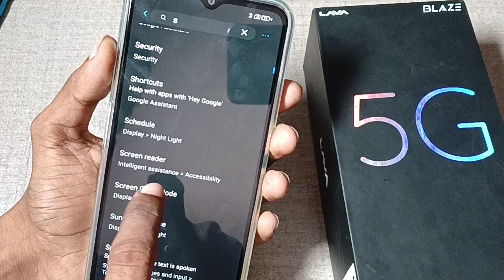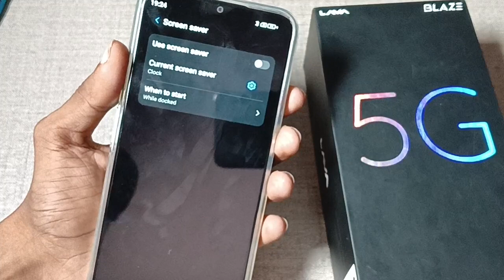Lava braze 5g me screen saver on & off kaise kare,How to on &, off screen saver in Lava braze 5g